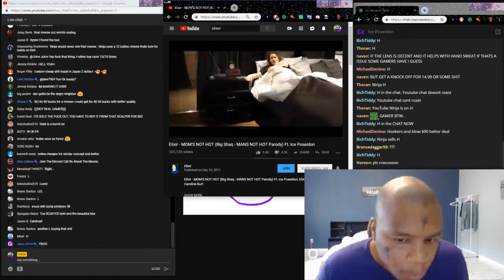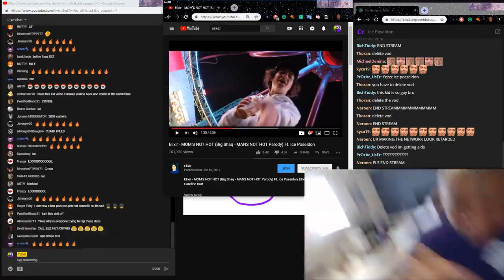YUBER BUMPS TO ELIXIR'S NEW BANGER (MOMS NOT HOT)